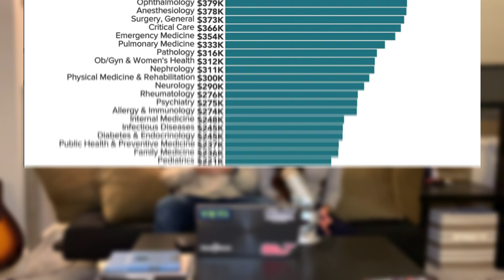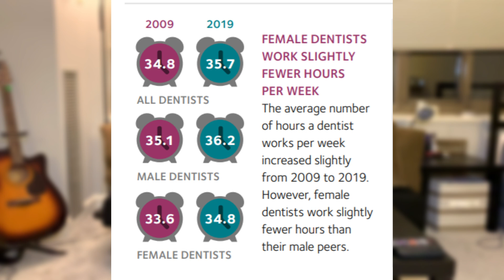Medical School Vs Dental School || Everything You Need To Know! (2023)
Medicine and Dentistry are two unique and great healthcare careers with different positives and negatives! Today's video aims to highlight all of the key pros and cons in deciding to attend medical school or dental school. We will discuss the general curriculum structure, different specialties, residency options, salary, work hours, job market, and why we each chose our respective fields of study so we hope this video can help all of you decide whether medical or dental school is best for you!

Austin and Kristen are graduating medical and dental school, respectively, this year in 2023!

Time Stamps:
Introduction 0:00
General Overview 0:47
Similarities of Medical/Dental School 1:20
General Differences of Medical/Dental School 3:14
     1. Specialty Options 3:47
     2. Is residency required in medical or dental school? 5:48
     3. Cost Difference Between Medical vs Dental School 7:09
                 -Average Debt Burden in Medical vs Dental School 7:22
     4. Average Doctor vs Dentist Job Salary 9:00
     5. Average Work Hours (Doctor vs Dentist) 12:37
     6. Doctor vs Dentist Job Market 13:50
Why we each choose Medical or Dental School 15:05

Advice, tips, and strategies from a current medical student to help you become the best student you can be!

Interested in USMLE tutoring? Check out my company Medical School Partners LLC!
to book your FREE 15 minute consultation and begin prepping for your USMLE exams today!

OTHER VIDEOS I THINK YOU'LL LIKE! :)

Search for "MCAT Prep"
Under the "Practice" tab you will scroll down and find this 7 book bundle with Qbank practice question access

and enter your email to be enrolled into the referral system and receive your FREE Amazon gift card!